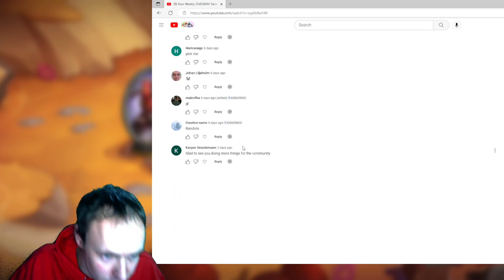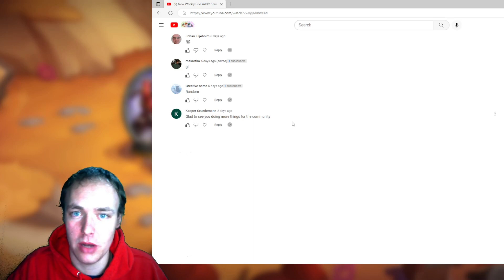Weekly GIVEAWAY Series #2 | Hearthstone Mercenaries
Second Channel - MarvelSnap Shorts - full length games in under 1 minute

Stream Schedule - Tuesday, Wednesday and Friday at 1:30pm - 2:45pm London Time.

Thank you all so much for all of your support I love making these videos for you and will continue to do so.

🎮 My intro : (0:07)
🎮Explaining the comp : ()
🎮Game 1 : ()​
🎮Game 2 : ()
📘Outro : (3:14)